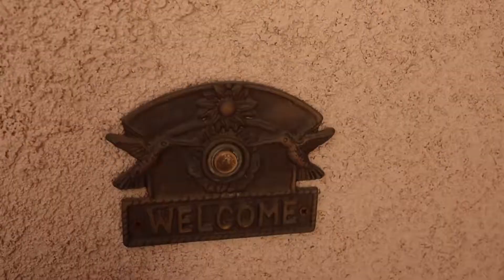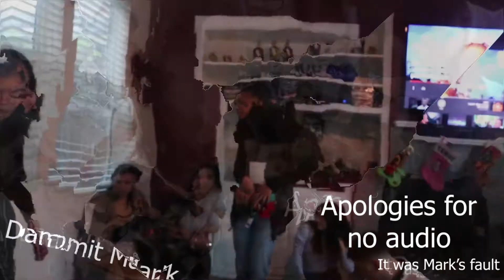One way to end school is celebrating Friendsmas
End ended off school with a Christmas party. Sorry for the missing audio, it was Mark's fault.